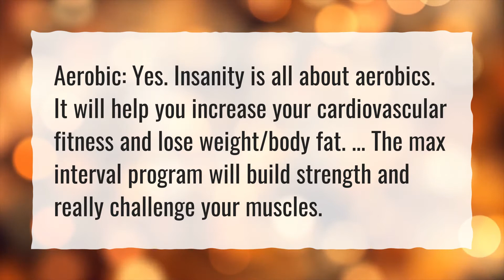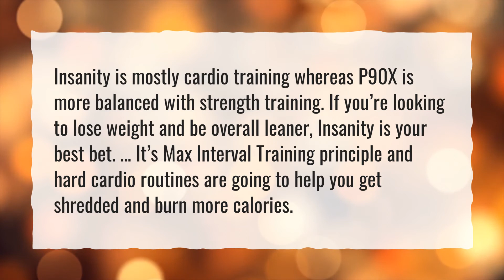How much weight can you lose in a month with Insanity?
More About Insanity Results • How much weight can you lose in a month with Insanity?